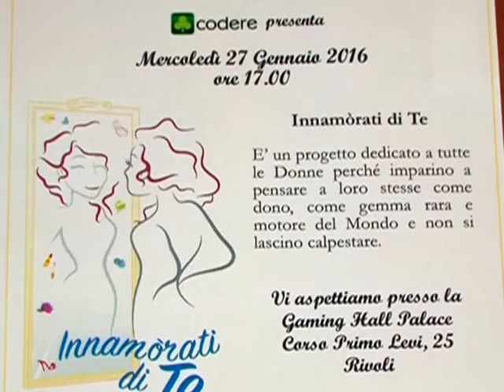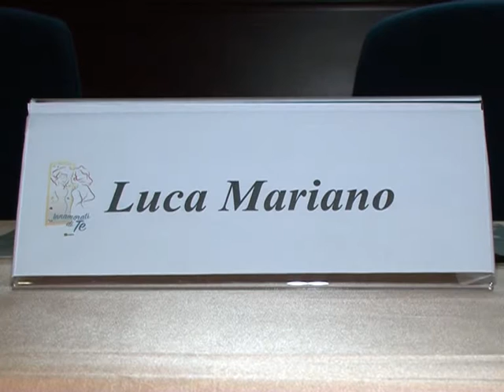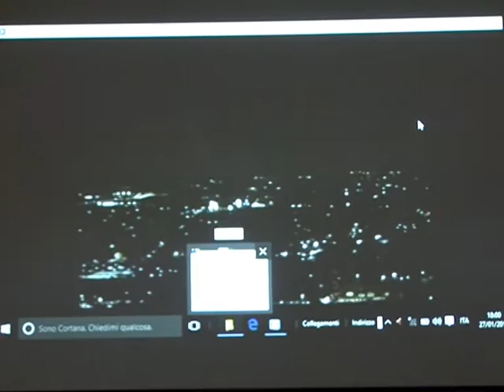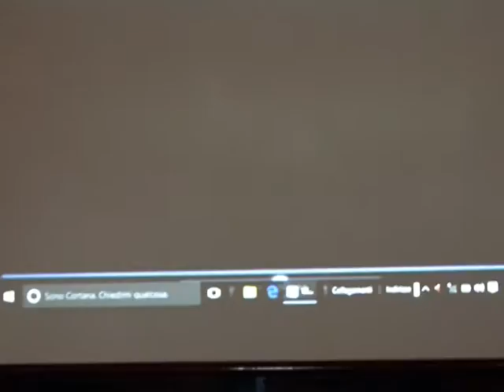Innamòrati di Te Rivoli: Capitano Luca Mariano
“Innamòrati di Te”, Rivoli 27/01/2016 - Luca Mariano, Capitano della Compagnia dei Carabinieri di Rivoli.
Le Forze dell’Ordine sono in prima linea e svolgono un ruolo fondamentale nei reati di genere dal momento che, nella stragrande maggioranza dei casi, rappresentano i primi interlocutori della vittima, il primo passo verso la ricerca di aiuto.